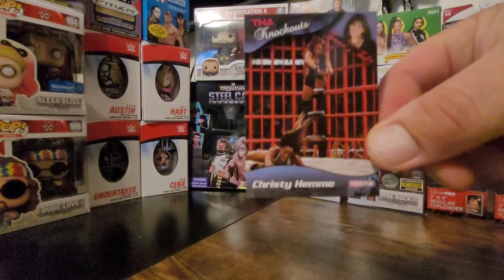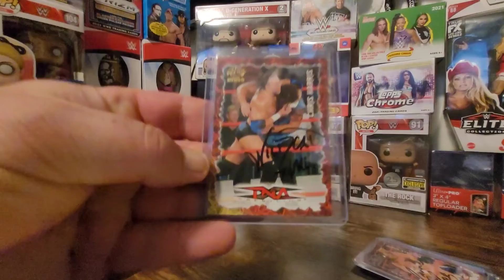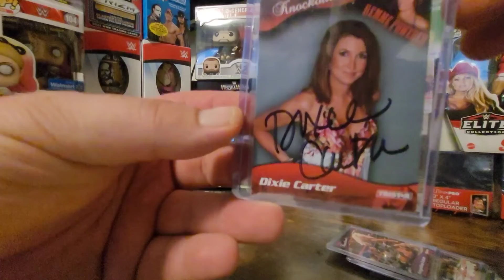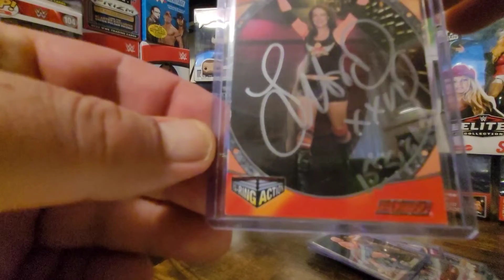Awesome EBay pick up! TNA autographs and a couple WWF/WWE mixed in. Check these out!